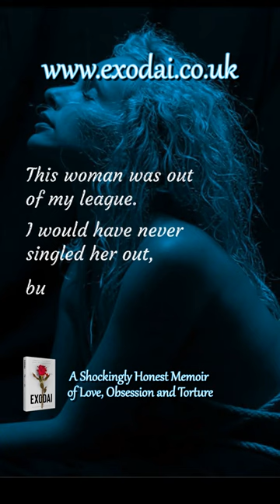The Woman in Latex | Tokyo Fetish Scene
EXODAI: A Shockingly Honest Memoir of Love, Obsession and Torture

* THIS VIDEO IS AN EXCERPT FROM EXODAI - CHAPTER 4 *